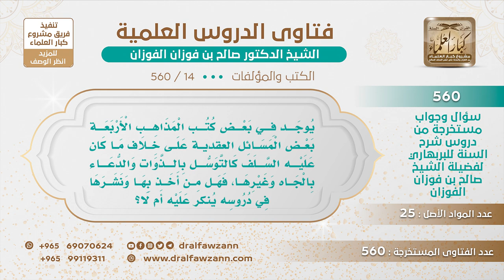[14 -560] يوجد في بعض كتب المذاهب بعض المسائل على خلاف ما كان عليه السلف كالتوسل والدعاء بالجاه ..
-"السؤال: يُوجَد فِي بَعْض كُتُب الْمَذَاهِب الْأَرْبَعَة بَعْض الْمَسَائِل العقدية عَلَى خِلَاف مَا كَان عَلَيْه السَّلَف كَالتَّوَسُّل بِالذَّوَات وَالدُّعَاء بِالْجَاه وَغَيْرِهَا، فَهَل مِن أَخَذ بِهَا وَنَشَرَهَا فِي دُرُوسِه يُنكر عَلَيْه أَم لَا؟
هذا ليس من كلام السلف، إنما هذا من المؤلفين المتأخرين الذين تأثروا بالصوفية وتأثروا بالقبورية، فهو من تأليف المتأخرين، أما تأليف السلف كالأئمة الأربعة ومن قبلهم ومن حولهم وفي معاصرهم ما تجد فيه هذه الأشياء، خالية من هذه الأشياء، نعم، وأنا قلت لكم إنه ينتسب إلى الأئمة الأربعة في الفقه من ليس على مذهبهم في العقيدة.
للاشتراك في قناة الشيخ صالح الفوزان
سؤال وجواب من شرح السنة للبربهاري ( 560 ) مقطع

للاستفسار والإقتراحات والدعم
رئيس الفريق
لمشروع كبار العلماء